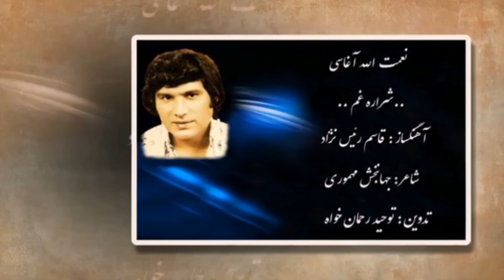آغاسی Aghasi شراره غم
آهنگساز: قاسم رئیس نژاد
شاعر: جهانبخش مهوری
تدوین:توحید رحمان خواه